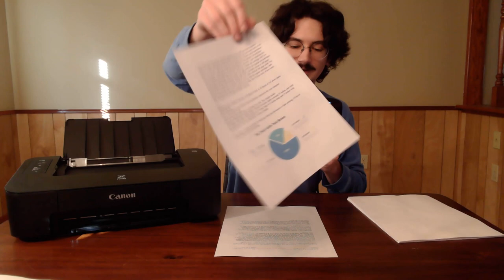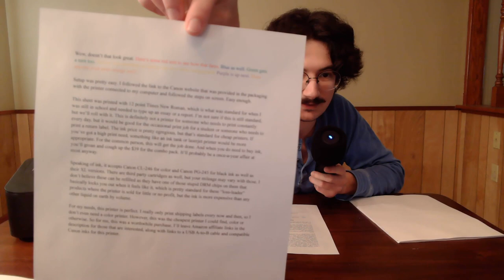The Cheapest Printer on Amazon - Is the Canon TS202 Worth It?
Bit of a different video today! We'll be looking at the Canon TS202 printer. It is only $50 on Amazon, and is probably all you'll ever need if you have very light print duties.

Canon TS202 - $54

USB A-Male to B-Male Cable (6ft) - $4.96

Black ink - $16

Color ink - $21

Wifi version, Canon TS3520 - $89 - Should perform similarly, just has wireless capabilities

Microphone used: Majority RS Pro USB Condenser Microphone